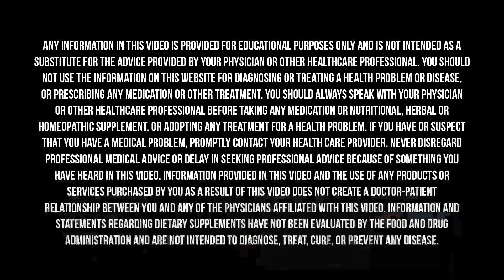Prebiotic Foods You NEED To Eat | Dr. Mark Hyman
I explain the benefits that prebiotics can have on reducing bloating, improving your digestion. and actually improving your immune system. You can easily incorporate prebiotics into your diet by making sure you’re eating a fiber-rich foods. I list out a few of my favorite core foods in order to maintain a healthy gut microbiome.